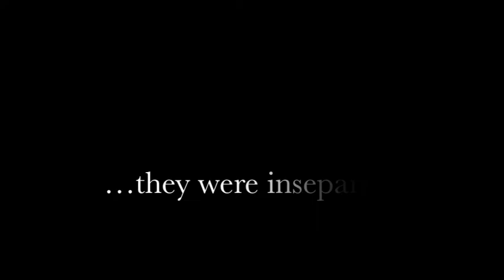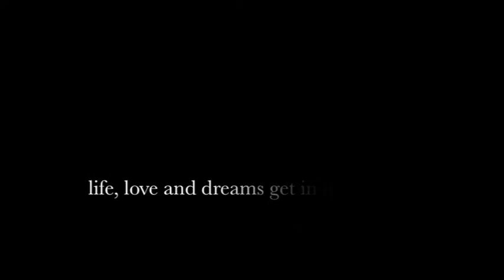Ten Years|1DFF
Ten Years
Song: Distance by Christina Perri
Written by: BackwrdsAngel
Trailer by: BackwrdsAngel